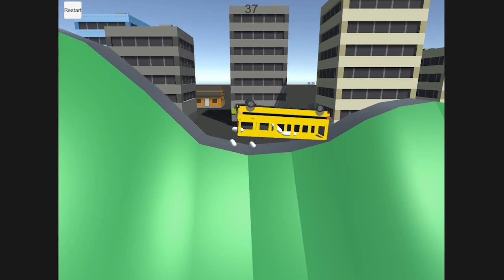Bus Crush | The Life of a Bus Driver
I was 5 years old when I buy first bus, people say "Sergei you lost mind". No friend, I gained bus... After 20 years I now drive kids to school, pay sucks and sometimes they launch me into air. I am a bus driver, this is my story.

It helps the community grow and you will get to see fresh new content the second it comes out! We together make up The Electric Mindset, let's make it awesome!